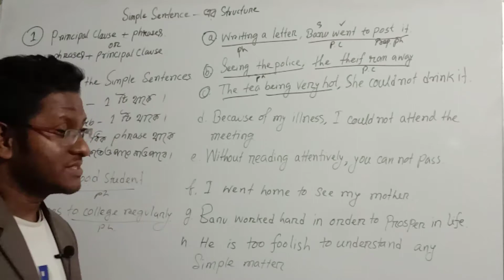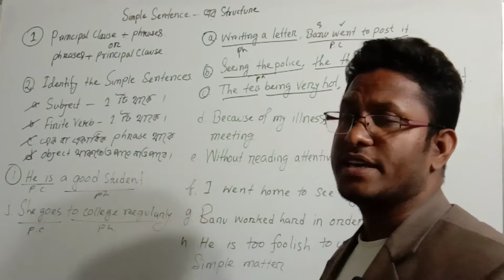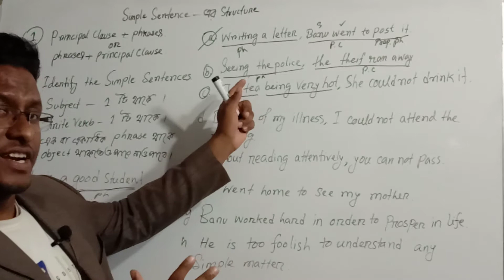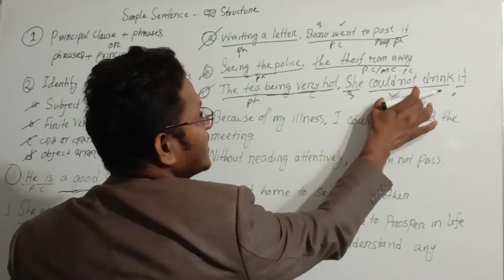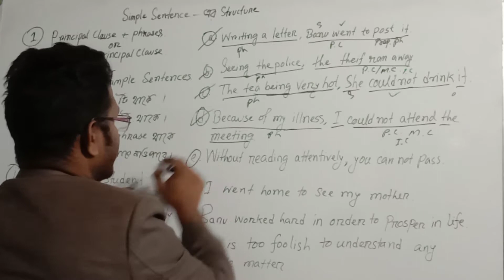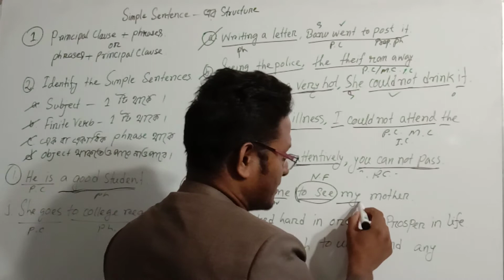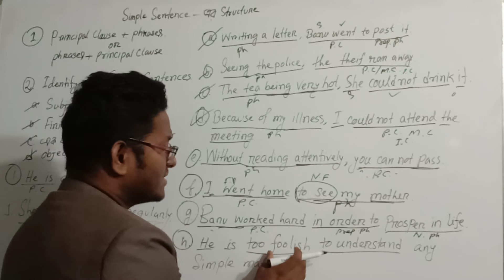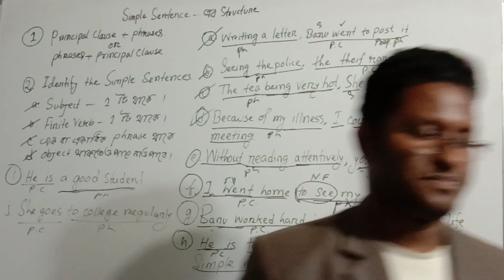Simple Sentence- এর Structure